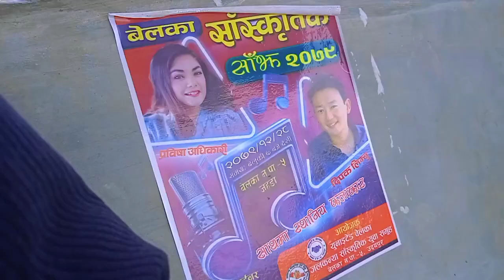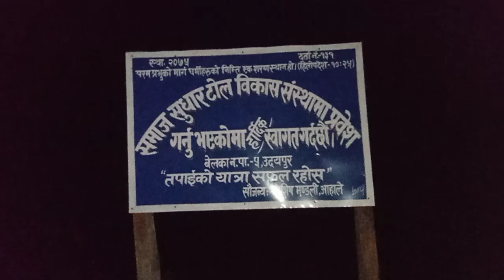pardev Joshi sag frist vet my New vlog 🥰challenge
pardev Joshi sag frist vet my New vlog 🥰challenge youtube vlog video ‎@pridevjoshi463  please youtube vlogs please support my channel@pridevjoshi463 hello guys, I am Nishan Thulung Rai Hello guys I am Nishan Thulung Rai. I am local village vlogger i hope you all are entertaining on my channel.

 Support garidinu hola 🙏 🙏 🙏 🙏